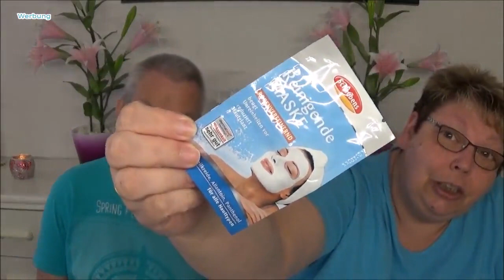👀 Masken-Montag 👀 mamo 40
Dieses Video kann Spuren von Werbung enthalten, von Produkten die ich mir selber gekauft habe [ ANZEIGE ] ist raus wegen Werbewahnsinn 😊

wir haben wieder Mooooontag mamo 😊

Eure Susi

Ich freue mich auf eure lieben Kommentare und über ein Däumchen hoch wenn euch das Video gefallen hat :D

Schnittprogramme:
Windows Movie Maker
Lightworks